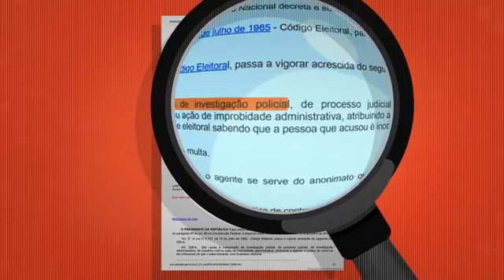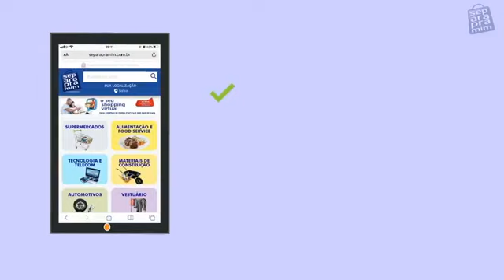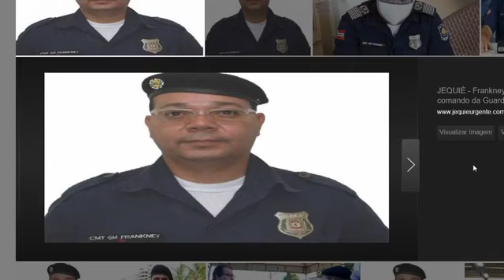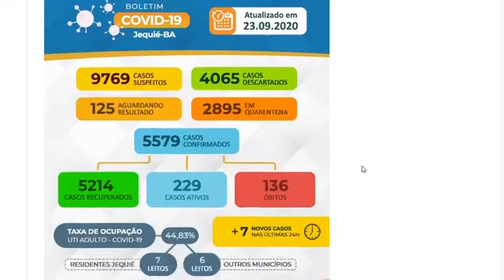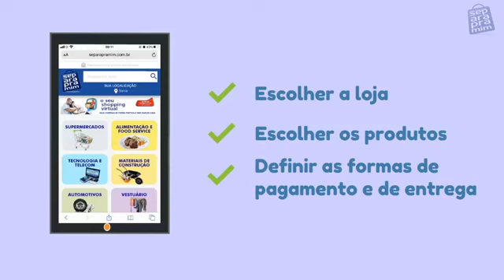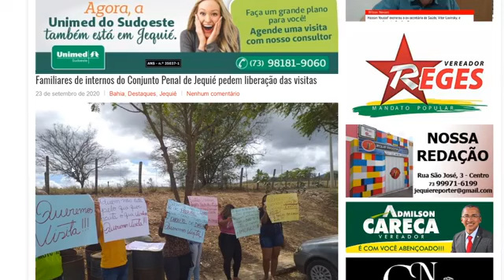Hora de Notícias - 24-09-2020